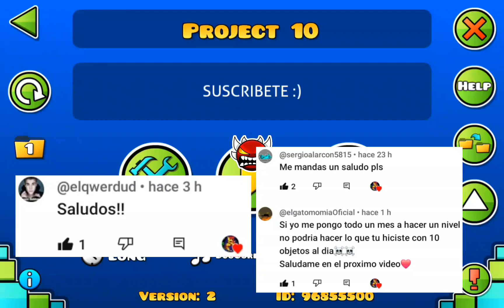Día 364 colocando 10 objetos hasta crear un nivel